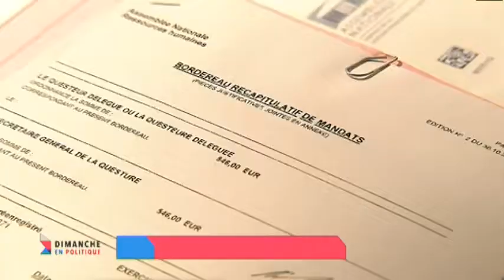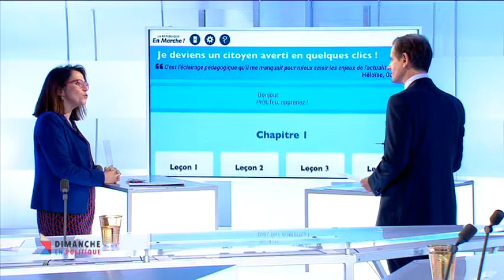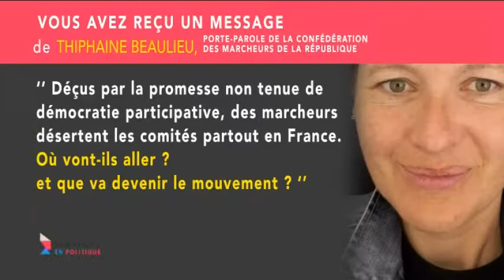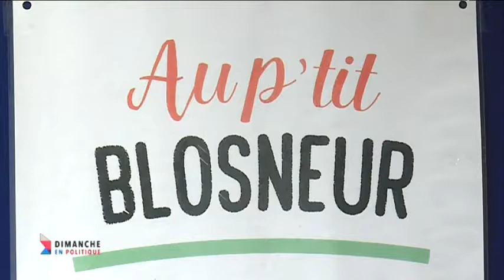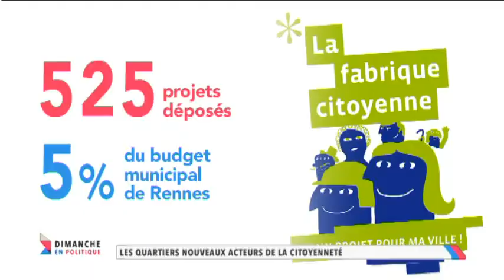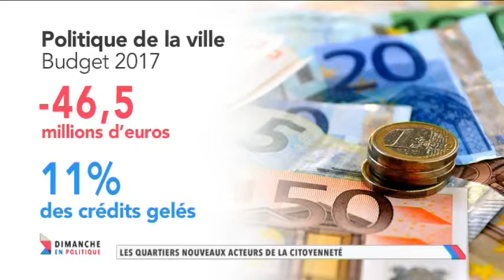Annaïg Le Meur, une députée en marche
Surnommé "la tombeuse", Annaïg Le Meur, novice en politique, a réussi l’exploit de battre aux dernières législatives de juin 2017 Jean-Jacques Urvoas (PS) sur la 1ère circonscription du Finistère à Quimper.

Après cinq mois au Palais Bourbon, est-ce pour elle la fin de l’apprentissage ? La réalité du pouvoir a-t-il entamé l’idéal des "marcheurs" ?